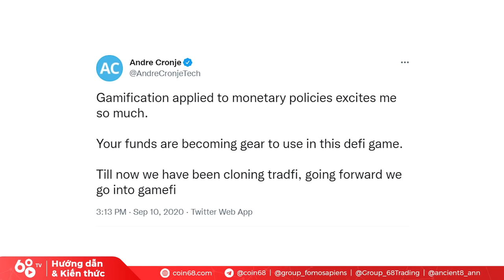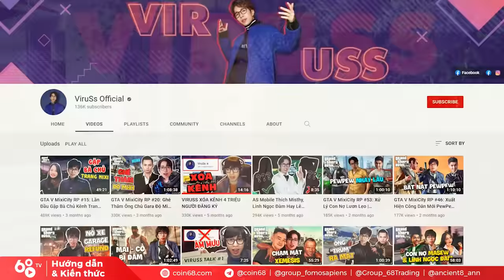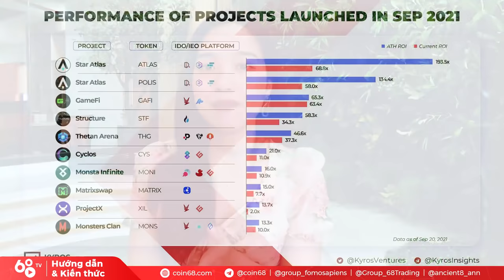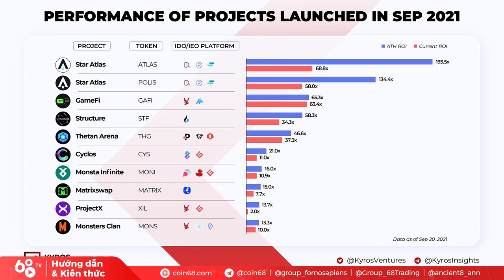GameFi & Guild là gì? Tâm sự về GameFi & Blockchain Game - Có nên đầu tư vào NFT Game?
Sau một khoảng thời gian làm mưa làm gió khắp thị trường tiền mã hóa vừa qua, liệu làn sóng Blockchain Game đã nguội dần hay những gì chúng ta thấy mới chỉ là sự bắt đầu?

Trong video ngày hôm nay, hãy cùng Coin68 trò chuyện một chút về GameFi, về tiềm năng của mảnh ghép này cũng như đón chờ điều bất ngờ ở cuối video nhé!

0:00 GameFi là gì? Nguồn gốc của GameFi
2:00 Blockchain Game nào là số 1 trong thời điểm hiện tại?
3:30 Xu hướng thị trường trong thời điểm hiện tại
6:40 Guild là gì? Hỗ trợ được gì cho người chơi?
8:30 GameFi đã giúp được gì cho thị trường và người dùng?
10:10 Có còn nên đầu tư vào NFT Blockchain Game không?
12:30 Những thông báo đáng chú ý